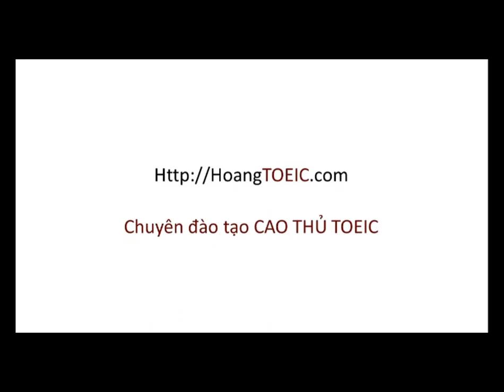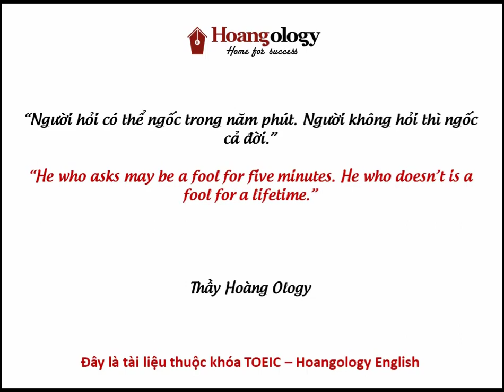LUYỆN NGHE TOEIC PART 3 - PHẦN 13-14-15 - Ta16 - C07-08-09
Bài tập Luyện nghe đổ bê tông Part 3 TOEIC